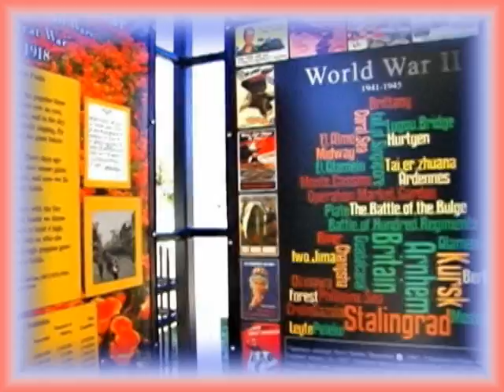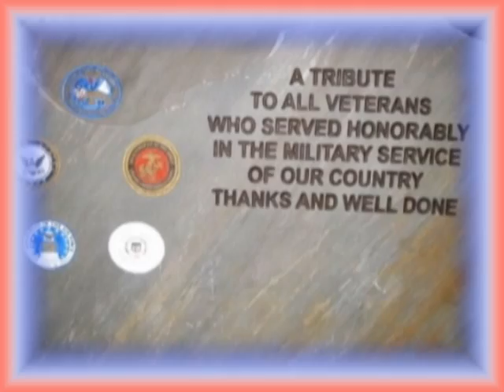Veterans Memorial Park in Fouke, Arkansas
Opening Ceremony for the Vetrerans Memorial Park in Fouke, Arkansas November 6th 2010. to add a brick to the memorial see PDF at the following address